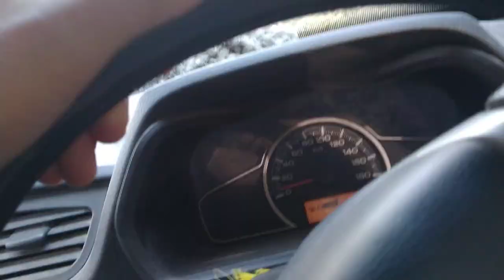Daily Vlog||iPhone 13pro max||at Singtam||Padam Times||Lingdong||Khamdong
My daily Vlog||Random Vlog||On duty||Trying to help people in my best possible way.Life if so unpredictable so never stop doing good things.

Thank you all for inspiring me@Mbvlog9 @MountainVlogger @himalayanvillagevlogger. @dipsuvlog675k8 @mrcb0